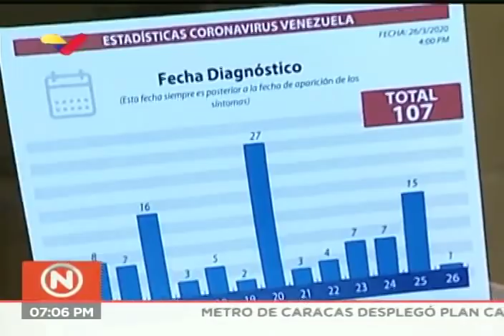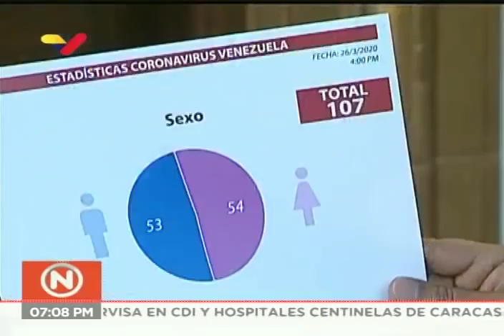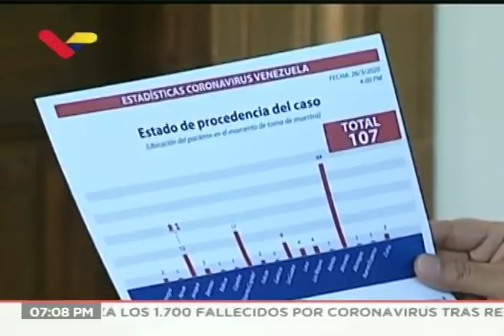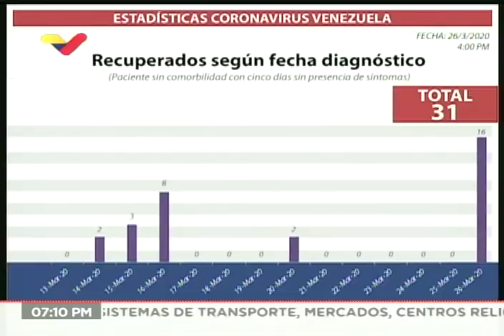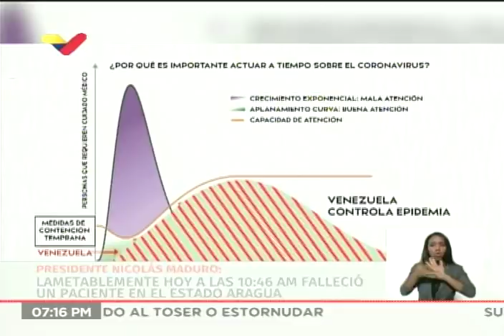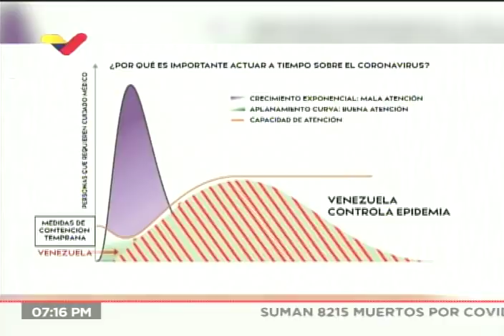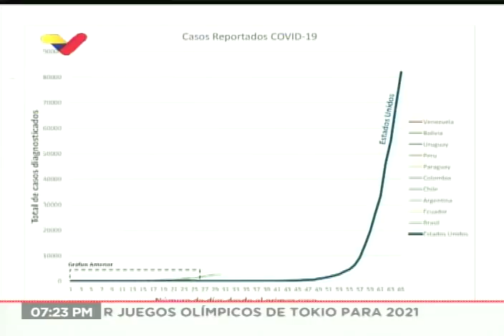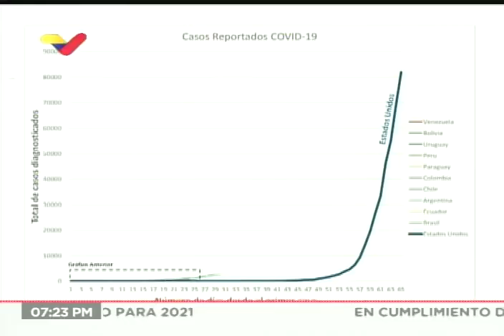Presidente Nicolás Maduro desde Miraflores, 26 marzo 2020, sobre Clíver Alcalá y coronavirus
El Presidente de Venezuela, Nicolás Maduro, se dirige al paíes este 26 de marzo de 2020 y trata tres temas: el tratamiento a la pandemia del coronavirus Covid-19 (incluyendo el primer fallecito en Venezuela), las revelaciones de Clíver Alcalá Cordones ante el intento de golpe de Estado que iba a intentarse en contra de Maduro, abortado por el mismo gobierno colombiano al detener un arsenal de armas coordinado por Alcalá, y la inclusión de Maduro, junto a otros altos funcionarios de su gobierno, en una lista del gobierno estadounidense en la que se les acusa de narcotraficantes y se ofrece recompensa por su captura.